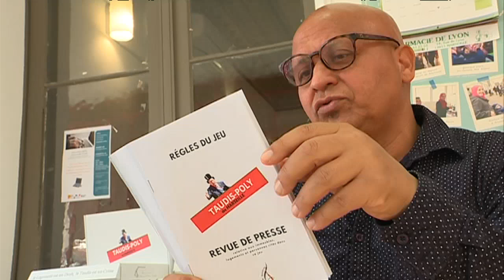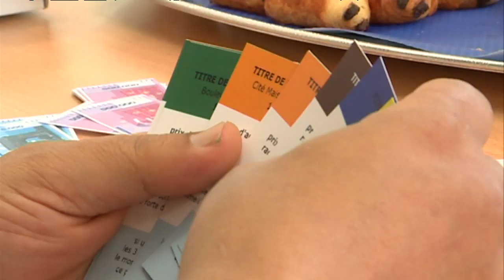Le Taudis Poly, la version cynique du fameux jeu de société transposé au mal logement à Marseille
Vous connaissez le Monopoly, sa rue de la Paix, et ses Champs-Elysées... Il existe désormais une variante marseillaise : le Taudis Poly, avec sa rue d'Aubagne, son bidonville de la Capelette...
Cette version locale et cynique  a pour but de dénoncer la politique de la ville face à l'habitat indigne.

Un reportage de :
Ghislaine MILLET BOUQUET et Margaïd QUIOC

Intervenants :
Fathi Bouaroua, Initiateur du jeu, expert en mal logement
Philippe Stéphanus, président association Didac'Ressources